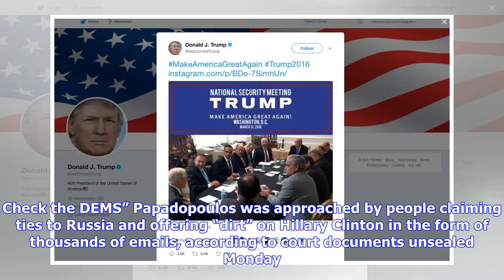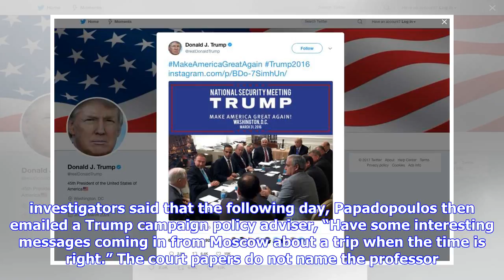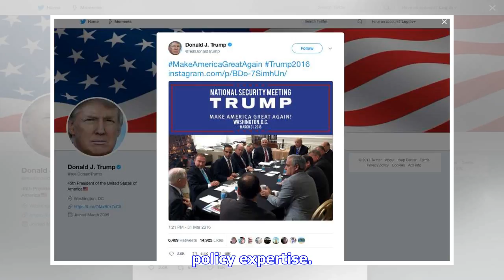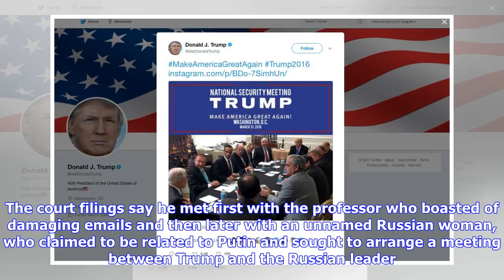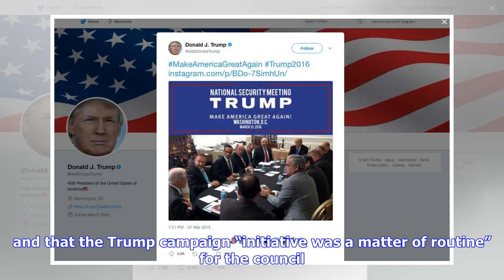Breaking News | Trump: aide at center of russia probe 'proven to be a liar'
Trump: aide at center of russia probe 'proven to be a liar'

WASHINGTON — President Donald Trump said Tuesday that a former campaign aide thrust into the center ...